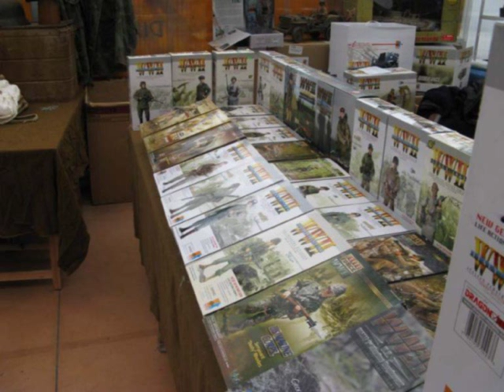MILITARIA ALLA TORRE BOLOGNA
LA KERMESSE FELSINEA SI RICONFERMA NUOVAMENTE DI ALTISSIMO LIVELLO COME AL SOLITO. OTTIMA PRESENZA DI PUBBLICO, OTTIMI PEZZI PRESENTATI. UNA PIACEVOLISSIMA CONFERMA.